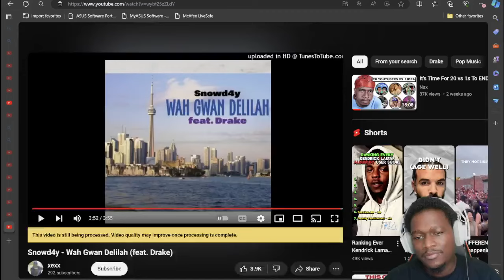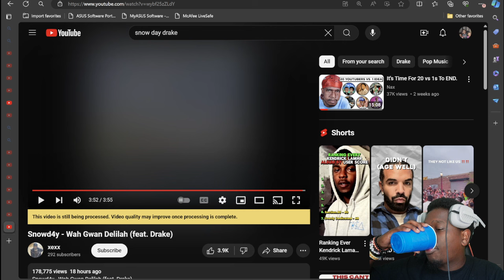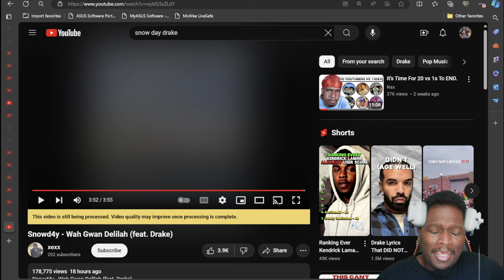DRAKE PROVED KENDRICK LAMAR RIGHT!! Snowd4y - Wah Gwan Delilah (feat. Drake) | REACTION!!!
AreYouTherious Reacts To -Snowd4y - Wah Gwan Delilah (feat. Drake) | REACTION!!!